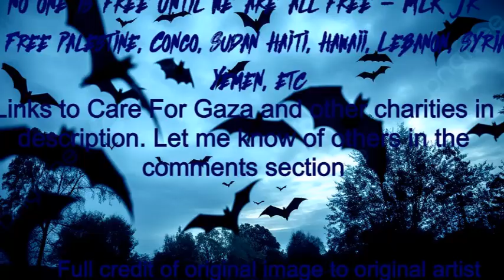I Stand and Fight Batman Return to Arkham: Arkham Asylum (TYAS) [P 7]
Bane really got us into some deep doo doo, which only means there's something more sinister lurking in the surface of this clownack place.

Links to help and/or learn about the multiple ongoing genocides
Please send other links to help/learn about the ongoing genocides in the comments section if you have any to list and it doesn’t have to be just Palestine.
“No one is free until we are all free.” Martin Luther King Jr